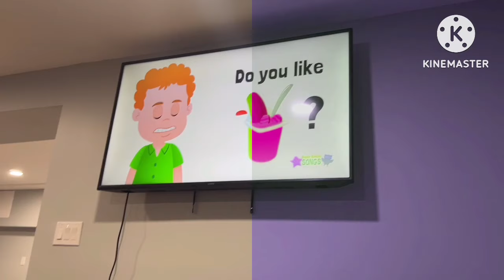Do you like pickle pudding in G major 20￼